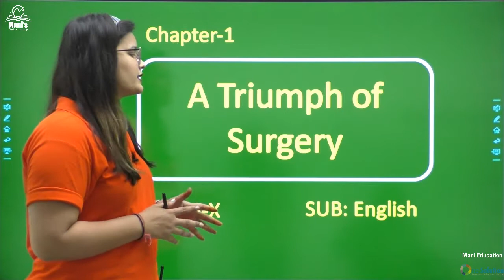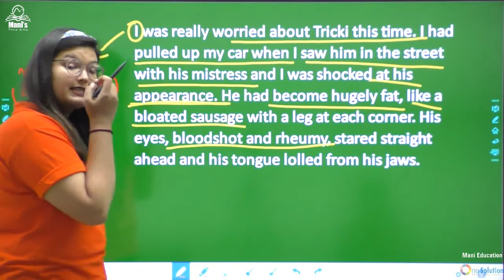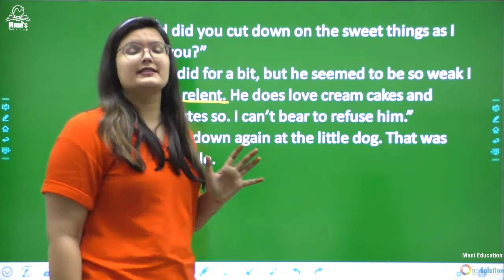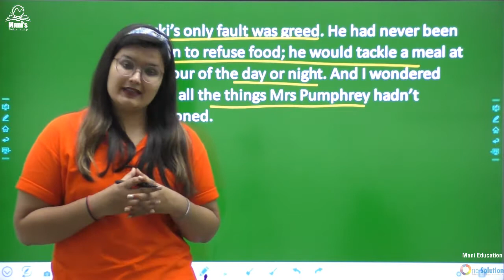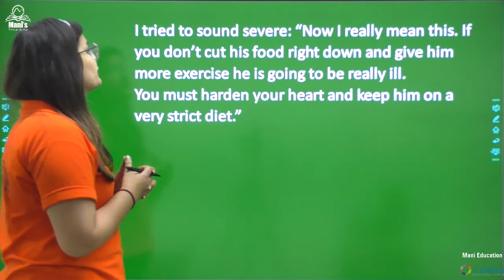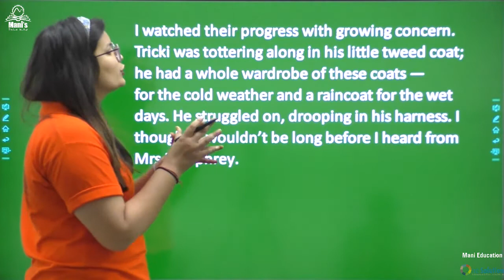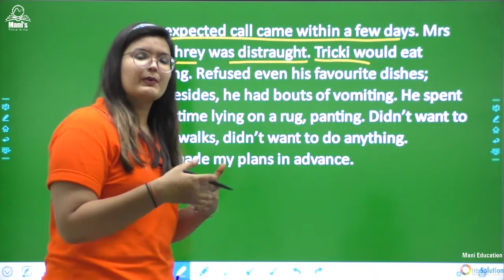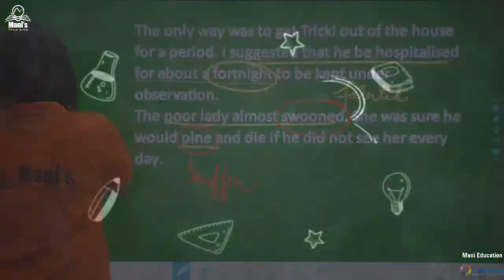CLASS 10th | NCERT | CHAPTER-01 | ENGLISH | THE TRIUMPH OF SURGERY (L-1)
This session will mainly on the CBSE book. In today's class will talk about the topic and share some preparation tips on how to crack the Exam.

Our mentors enlighten you with your syllabus and how to revise crucial NCERT book topics quickly and effectively.

ManiTheLearningApp on Google Play Store

Hope you have enjoyed this topic.